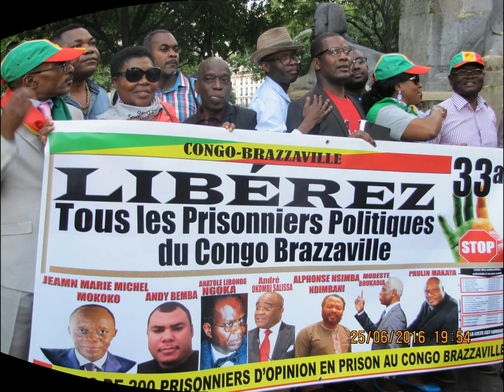Interview de Victoria TAMBA TAMBA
La colère des Congolais de l'étranger contre la dictature et l'état répressif qui sévit au Congo Brazzaville. Victoria Tamba Tamba en appelle à la communauté internationale...